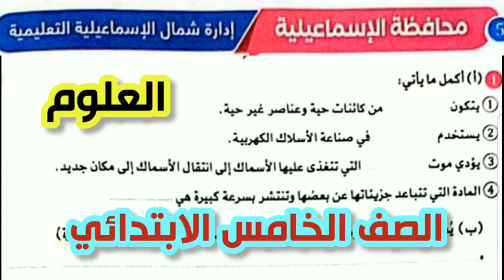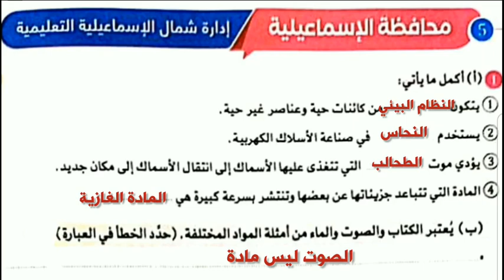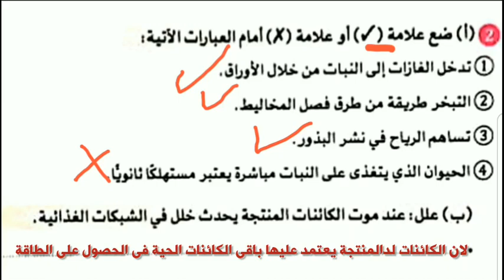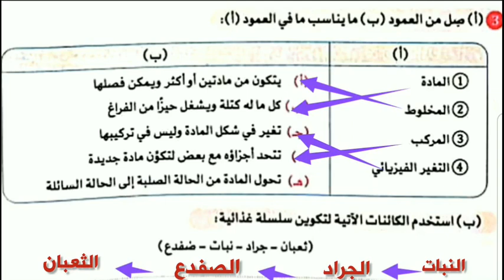حل امتحان محافظة الإسماعيلية علوم الصف الخامس الابتدائي الترم الاول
علوم الصف الخامس الابتدائي الترم الاول حل امتحان محافظة الإسماعيلية ادارة شمال الإسماعيلية التعليمية